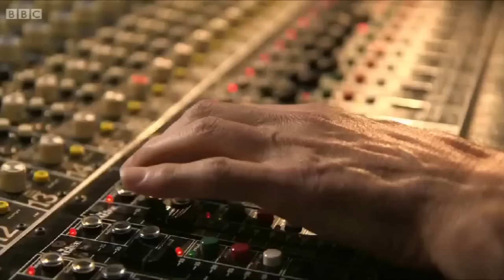Born To Be Wild - The Golden Age of American Rock [BOSTON]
Segment about the band BOSTON on the BBC documentary Born to Be Wild: The Golden Age of American Rock.